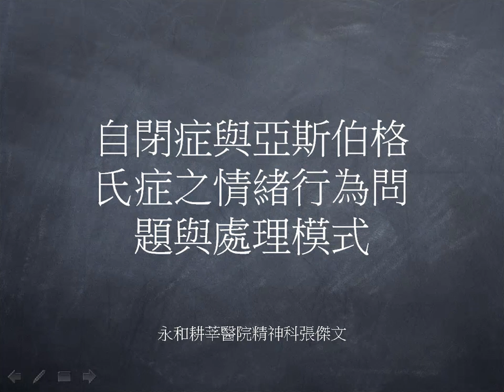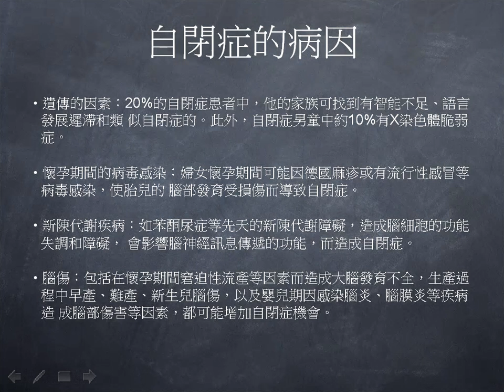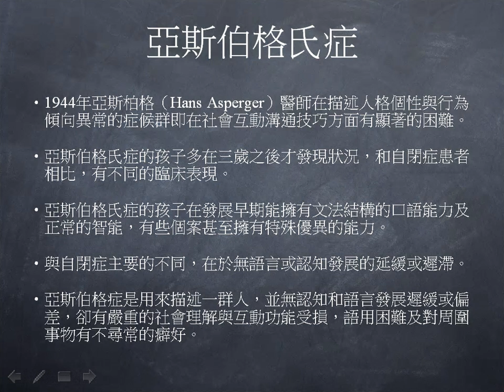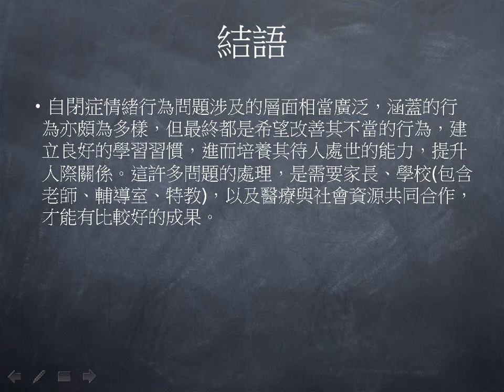自閉症之情緒行為問題與處理模式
台灣綠色養生學會 年會
嘉義縣 兒童發展與行為 跨專業座談會

張傑文主任  主講
基隆維德醫院精神科
員山榮民醫院精神科主治醫師
永和耕莘醫院精神科主任
聖若瑟失智老人養護中心特約醫師
台北市至善老人安養護中心特約醫師
台北市永福之家特約醫師
新北市永和區國小及中等學校輔導醫師